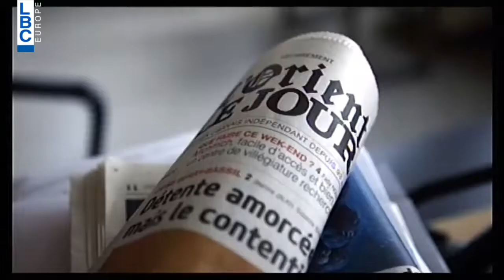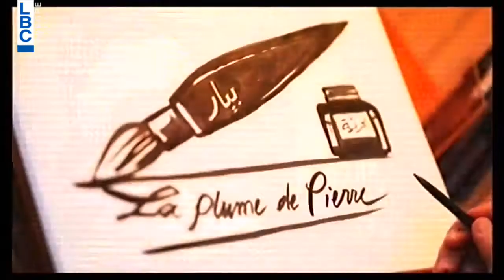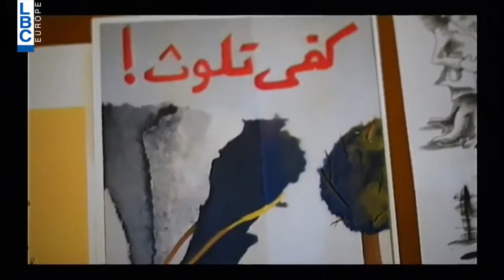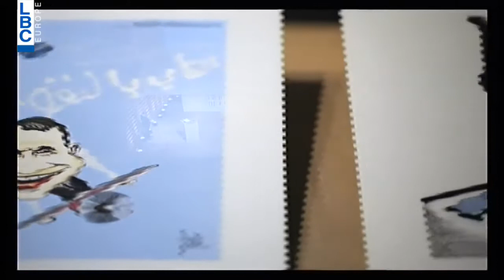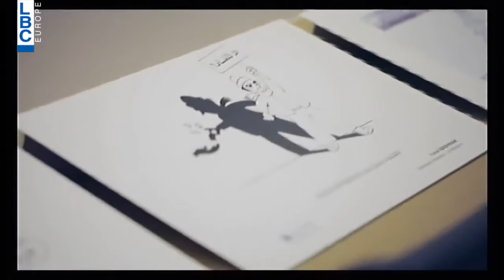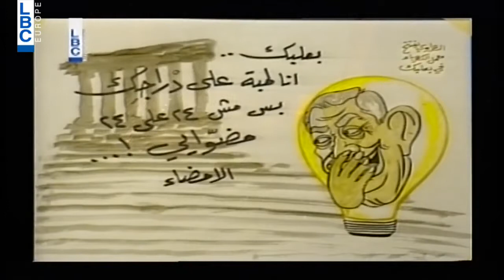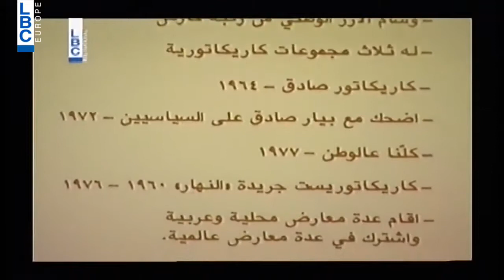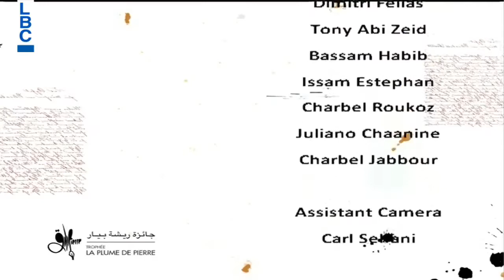La plume de Pierre 2018